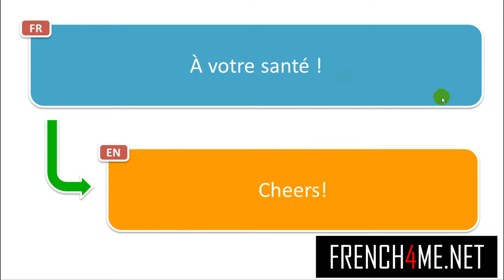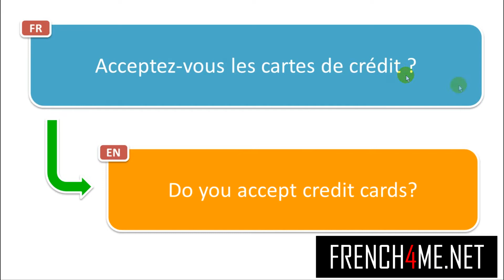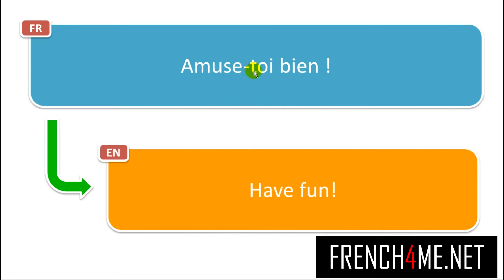1500 جمل فرنسية للصيف # Episode 3